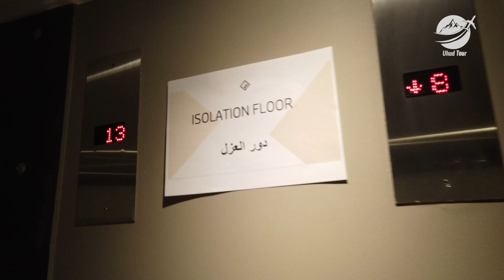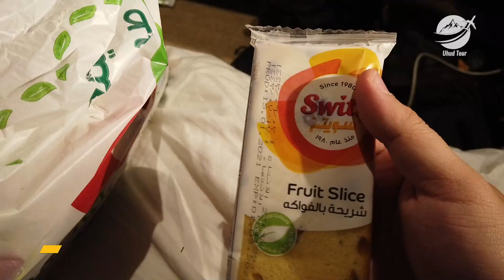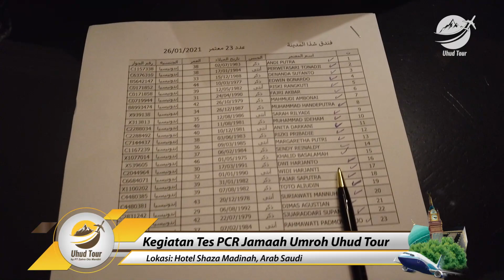[UHUD TOUR] Masa Karantina di Madinah - Umroh 24 Jan '21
@uhudtour kembali membuka pendaftaran umrah secara terbatas dengan standar protokol kesehatan dan akomodasi ⭐⭐⭐⭐⭐⁣⁣⁣⁣⁣⁣⁣⁣⁣

✅ Insyaa Allah dibimbing langsung oleh Ustadz Khalid Basalamah.

Keberangkatan insyaa Allah tanggal:⁣⁣⁣⁣
🗓️ 20 Maret 2021 Selama 12 Hari

Tersedia dalam Paket Gold & Bronze

Akomodasi:
Gold:
🏢 Mekkah: Movenpick / Setaraf *5⁣⁣⁣⁣⁣⁣⁣⁣⁣
🏢 Madinah: Shaza Madinah / Setaraf *5⁣⁣⁣⁣⁣⁣⁣⁣⁣

⁣⁣⁣⁣⁣Bronze:
🏢 Mekkah: Mekkah Tower / Setaraf *5⁣⁣⁣⁣⁣⁣⁣⁣⁣
🏢 Madinah: Leader Muna Makarim / Setaraf *5⁣⁣⁣⁣⁣⁣⁣⁣⁣
✈️ Flight Saudia Airlines Direct Jakarta-Jeddah

Pendaftaran akan ditutup setelah kuota terpenuhi,
⁣⁣⁣⁣⁣⁣⁣⁣⁣Hubungi Segera Customer Service Uhud Tour:⁣⁣⁣⁣⁣⁣⁣⁣⁣
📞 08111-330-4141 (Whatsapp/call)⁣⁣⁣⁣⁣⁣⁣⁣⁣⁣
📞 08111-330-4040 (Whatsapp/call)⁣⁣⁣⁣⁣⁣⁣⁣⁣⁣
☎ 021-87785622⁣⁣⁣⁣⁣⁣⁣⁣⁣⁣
📌 Jln. Raya Condet No.50, Jakarta, 12530⁣⁣⁣⁣⁣⁣⁣⁣⁣⁣